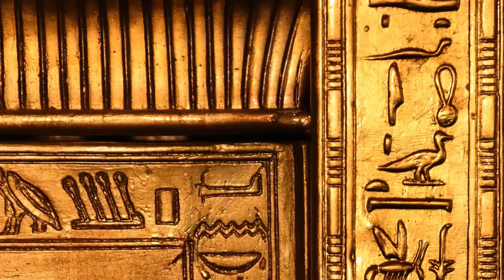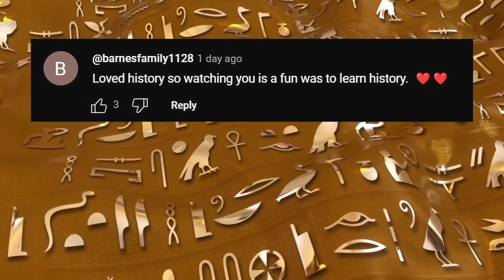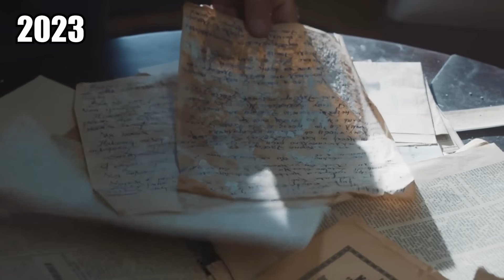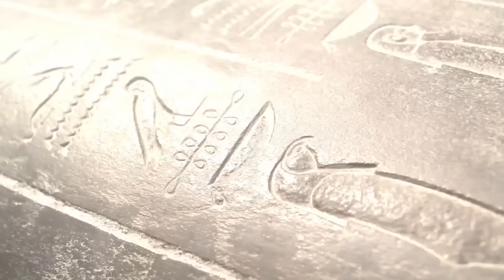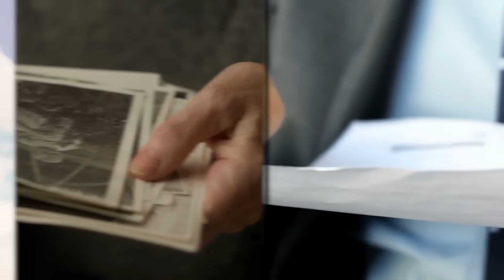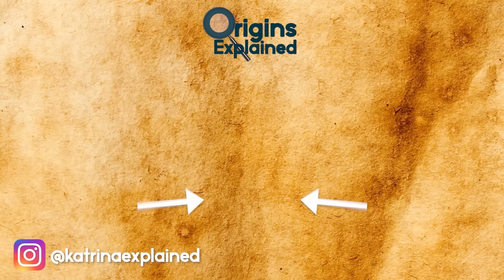Incredible Recent Egyptian Discoveries